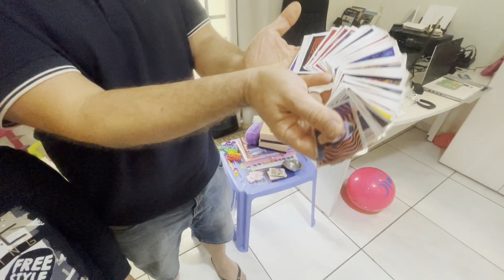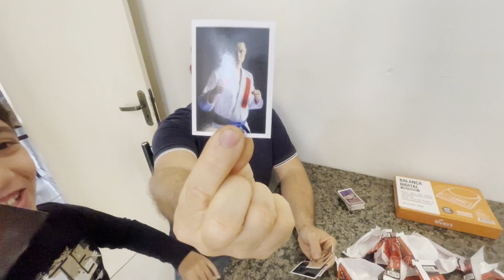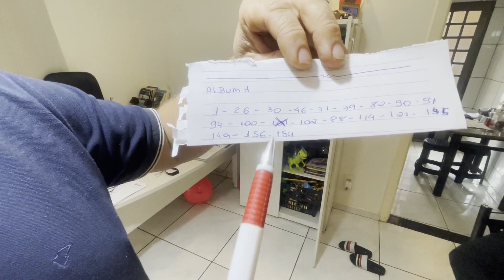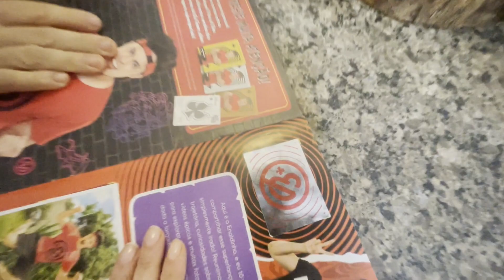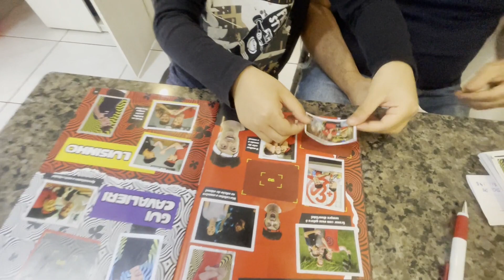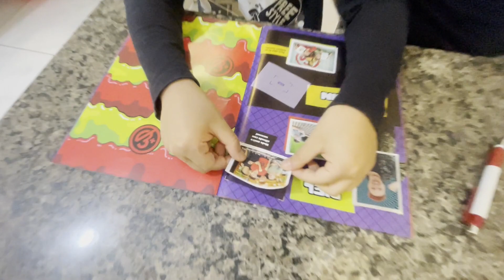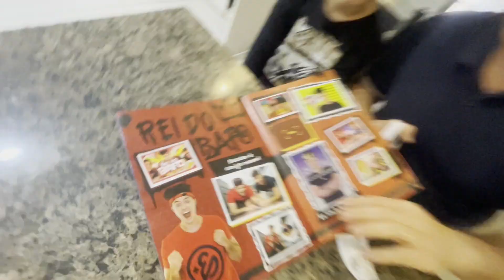ABRINDO FIGURINHAS DO @enaldinho - THÉO GANHOU DA VOVÓ!!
Obrigado por estar em mais um vídeo do canal! Nosso objetivo é gerar entretenimento para toda a família!  Tem vídeo no canal toda semana, se inscreve ai em baixo e dá aquela força ai valeu!

Ep202

Galera nesse vídeo o Théo ganhou dos avós mais 20 pacotinhos de figurinhas do álbum do @enaldinho e vamos ver o que vai rolar nessa vez!

Confira junto conosco! Se vc curte conteúdo família e sem firulas... vem com a gente!

E ai você também é fã do @enaldinho ??? Nós somos!

Link desse vídeo para compartilhar com a galera!